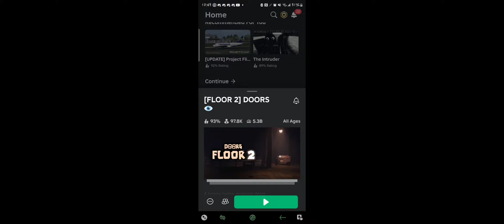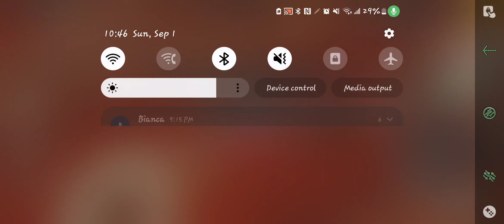The Moment I Beat Doors...